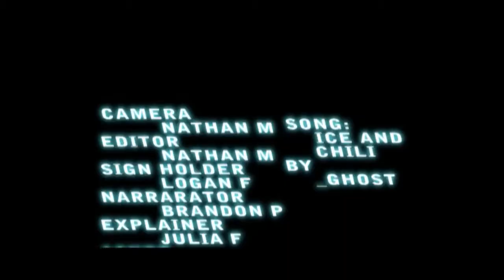SJHS Video Announcements - November 16, 2015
Daily video announcements for Santan JHS in Chandler, Arizona (Monday, November 16, 2015)